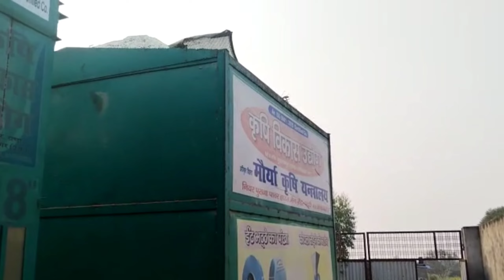Old Days || राइस मील का रबर पत्थर खोल दिया || UP-PBH Tractors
Up Pbh Tractors
Dara Tractor Agro
Tractor Video
Eicher Tractor Video
Eicher All Model Tractor Video
Tractor Vlog
Daily Tractor Vlog
Daily Life Style Vlog
Daily Vlog
Eicher 551
Eicher 557
Eicher 333
Eicher 380
Eicher 242
Eicher New Model
Eicher Best Performance Tractor
Eicher King Gadi
King Of Eicher
Raj Singh Tractor
Tractor Video Raj Singh
Raj Singh Vlogs
Eicher In Bhoosa Machine
Eicher Se Lazer Labler
Rice Mill In Eicher
Eicher Tractor Ki Dhulai
Eicher 557 QUADRA DRIVE

Thanks For All Guy For Support ❤️🙏

Love From ( UTTAR PRADESH ,PRATAPGARH)